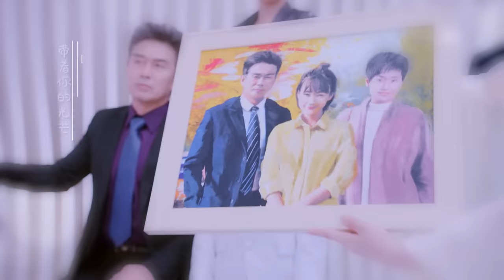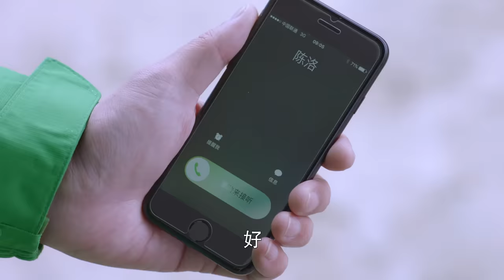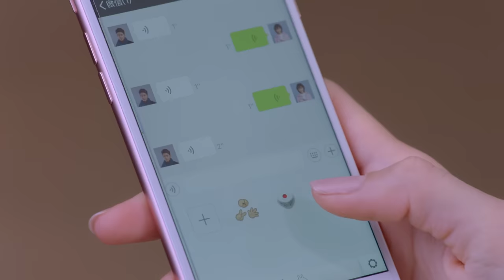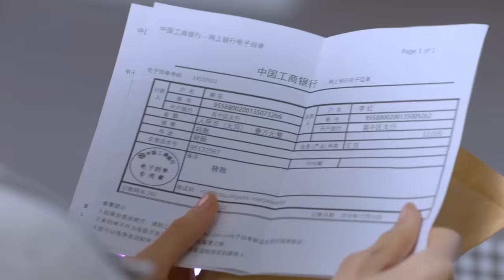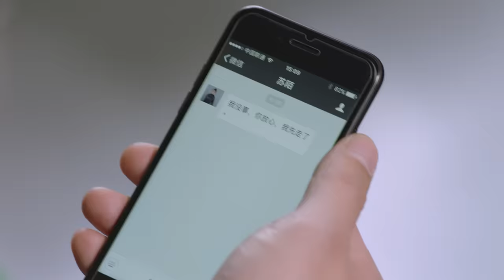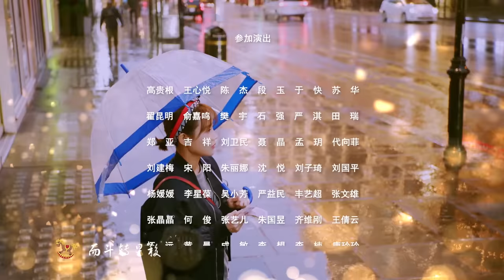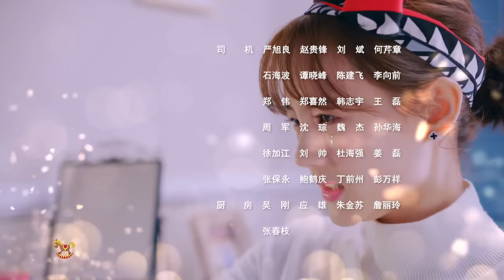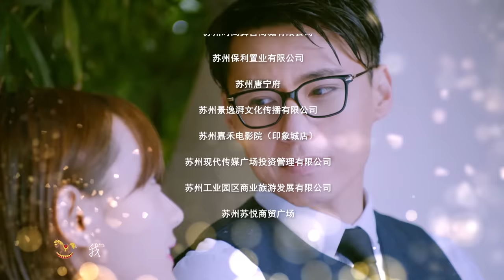【高甜同居😍💕】【MULTI SUB】邵铭哲出车祸吓坏苒苒 | 只为那一刻与你相见 Just to see you EP27 | 陆毅 李一桐 | SMG尚世五岸梦想剧场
💕剧情简介💕
该剧改编自 鲜橙 同名人气小说，讲述落魄千金夏苒苒（李一桐 饰）在经历了家庭破裂、爱情诡变后，华丽转身实现事业逆袭，并找到“命中注定那个人”的曲折情感故事。